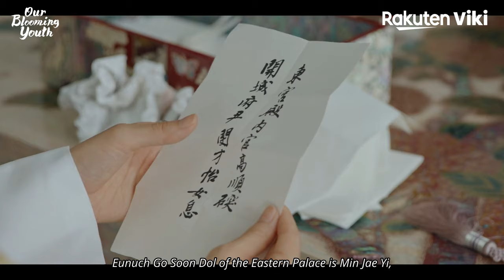Our Blooming Youth - EP17 | Heo Won Seo Strangles Jeon So Nee | Korean Drama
About Our Blooming Youth(청춘월담):
Quiet and gentle, Min Jae Yi (Jeon So Nee) is everything a good daughter of a prominent family should be. Engaged to the son of the Second State Councillor, Jae Yi knows that the only way to bring herself and her family honor is to accept her fate, which she does with grace and charm. Devoting herself to learning everything she needs to know to become a good wife and mother, Jae Yi dutifully prepares for the future. Sadly, destiny has other plans for her future.

Four days before her wedding, Jae Yi’s family is murdered. With no one else to blame for the unexpected tragedy, Jae Yi soon finds herself the object of baseless and horrifying accusations. Blamed for the death of her family, Jae Yi might not have had much of a future at all, if fate hadn’t decided to intervene. Bringing the lonely crown prince, Lee Hwan (Park Hyung Sik) into her life at just the right moment, Jae Yi is saved from a dismal fate, but her salvation comes at a price.

Plagued by a mysterious curse, Lee Hwan agrees to help Jae Yi, but only if she agrees to help him break his curse in return. Unable to refuse such an offer, Jae Yi agrees to the prince’s terms, setting them both on an unexpected path toward love. But what chance does their love have of surviving when one of them is a former murder suspect and the other is a cursed prince?

A delightful combination of romance and mystery, “Our Blooming Youth” is a 2023 South Korean historical romance drama directed by Lee Jong Jae.